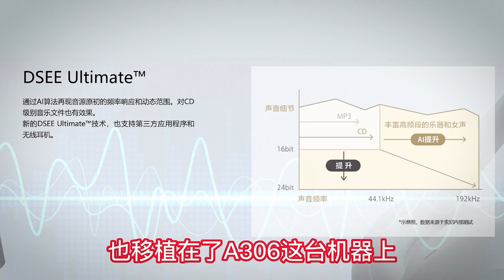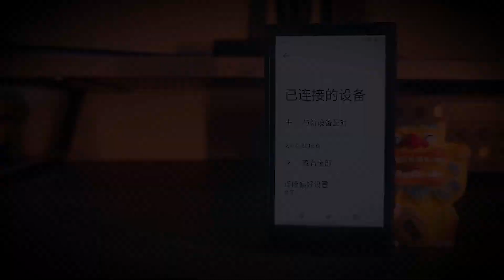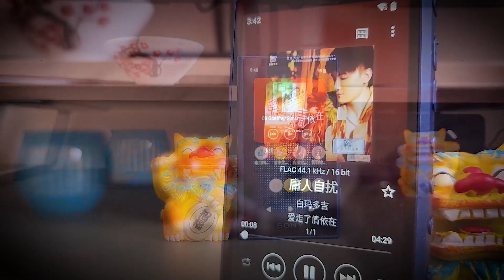索尼 A306音乐播放器评测：妥妥的流媒体便携小钢炮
索尼在2023年伊始就给我们推出了一款很小巧的流媒体音乐播放器，它甚至犹如扑克牌般大小，可谓是一手就能够掌握它。旗舰大黑砖上所使用的很多黑科技方案一股脑的被下放到这台机器上，像S-Master HX，DSEE，4级平衡以及LDAC蓝牙输出方案. 总而言之A306真的是一台便携且全能的六边形战士，用放大镜来看都很难找到他有什么明显的短板。它这样小巧且音质不俗的表现，在我看来完全有理由替代现如今比较热门的小尾巴了。不光可以摆脱与手机之间累赘的连接方式，而且其声音的重放效果也是小尾巴所不能比拟的。